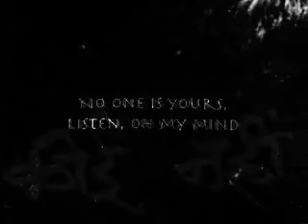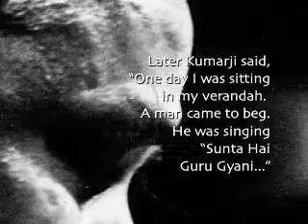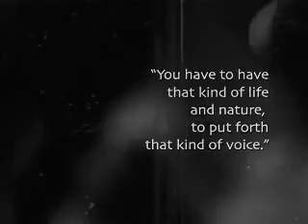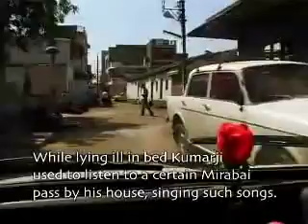In search of that voice